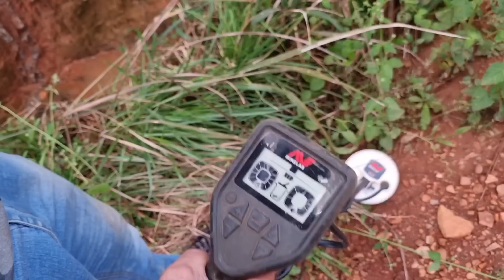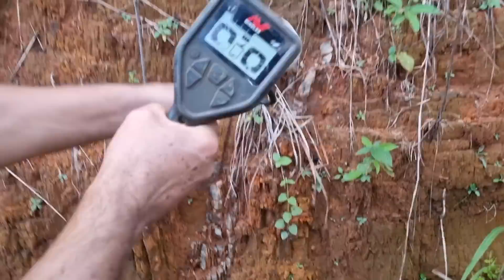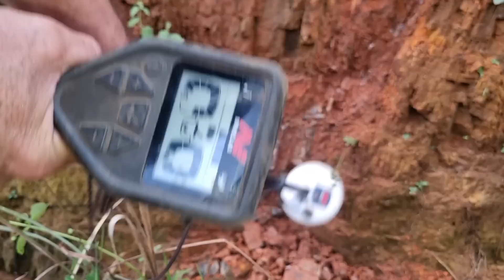SE EU ACHASSE VÁRIAS PEDRAS DESSA LOGO EU ESTARIA RICO